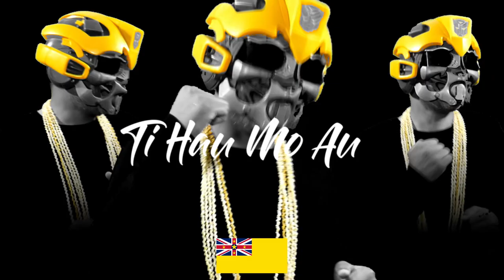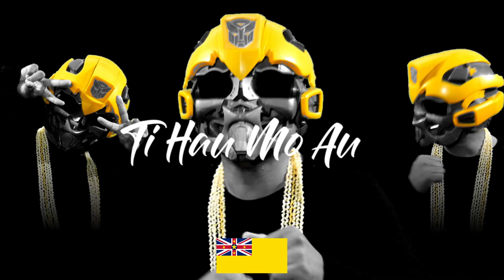JXN - TALIA MAI A (Official Musik Video) Niue Island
Merry Christmas and Happy New Year! Wishing you all a successful 2023!

TALIA MAI A is Chapter 2 of TAGI AUE, which was released already on this channel. A fun and comedic way of getting over a heartbreak lol